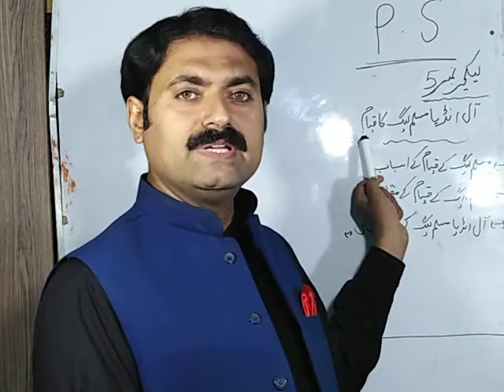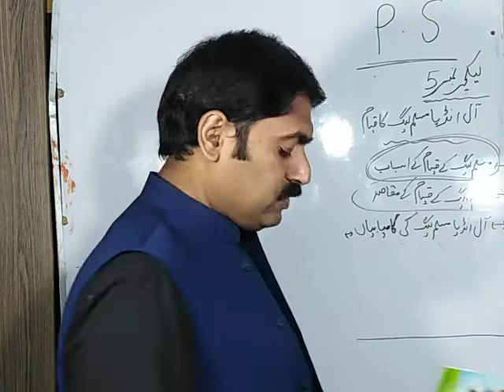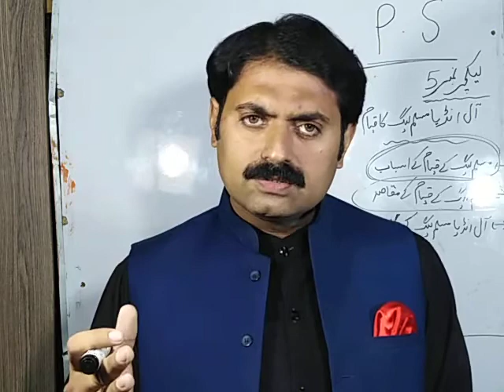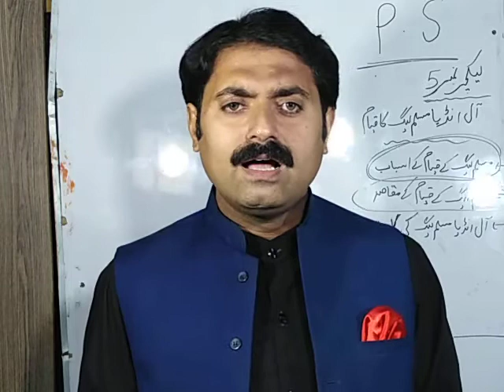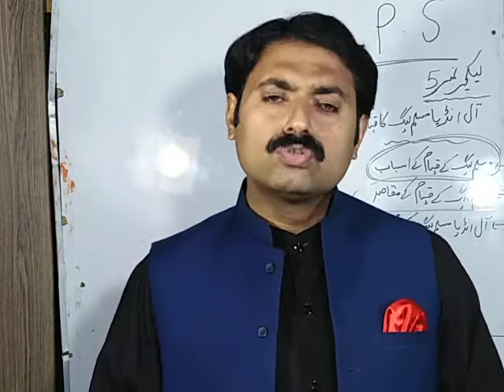P. S lecture no 5.Formation of all india muslim league causes and object.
PROFESSOR MUHAMMAD Farooq Advocate